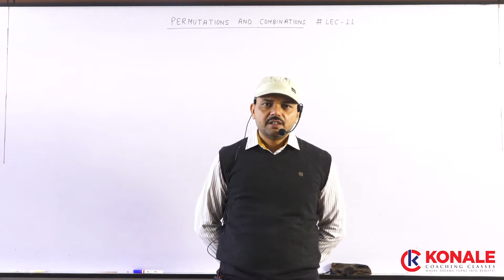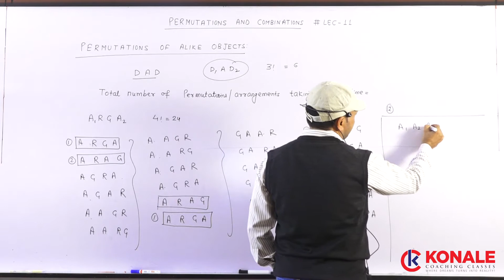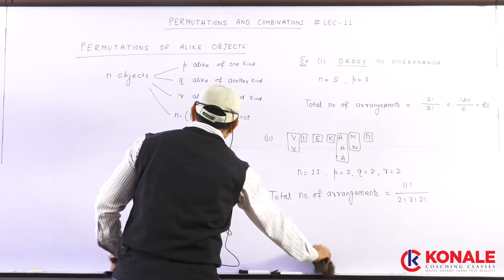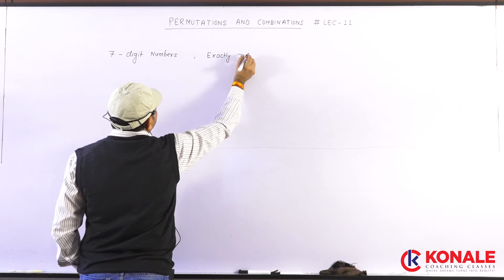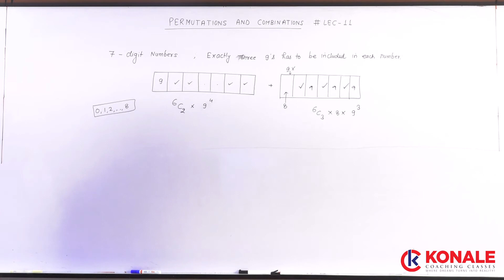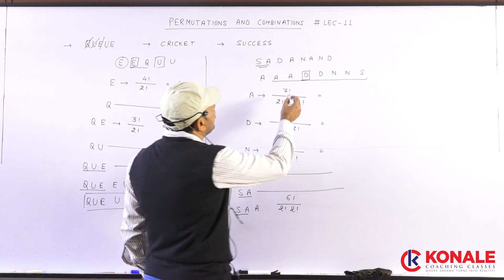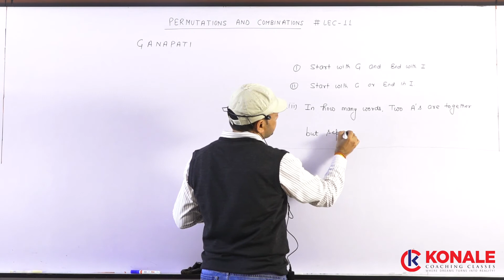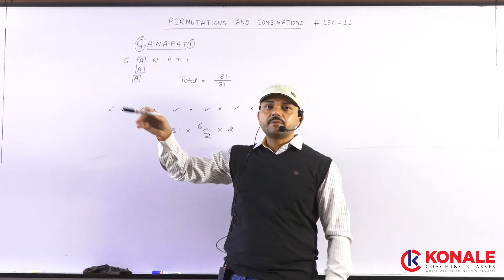PERMUTATION & COMBINATION LEC-11 JEE-MAIN & ADVANCED